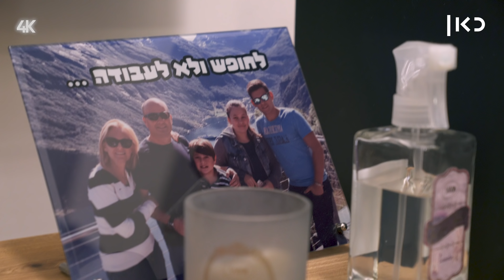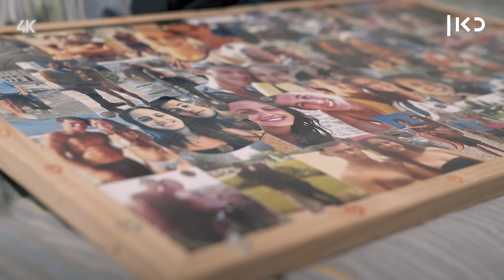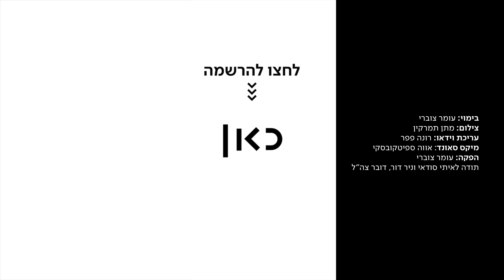דוקותיים | משפחה של שיריונרים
כאן | מ"מ, קמב"צ, סמ"פ, סמבצ"ית, פקידה של פלוגת הקשר, מדריכת שריון ומדריך טנקים בביהס לשריון. במשפחת פוקר אפשר למלא פלוגת טנקים.

בימוי: עומר צוברי
צילום: מתן תמרקין
עריכת וידאו: רונה פפר
מיקס סאונד: אווה ספיטקובסקי
הפקה: עומר צוברי
תודה לאיתי סודאי וניר דור, דובר צה"ל